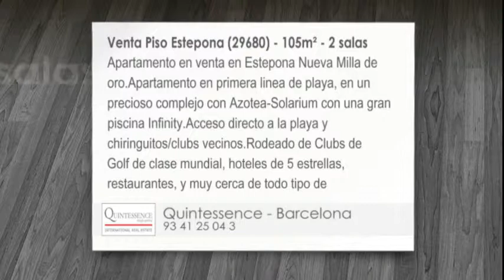Venta - Piso - Estepona (29680) - 2 habitaciones - 105m²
Apartamento en venta en Estepona Nueva Milla de oro.Apartamento en primera linea de playa, en un precioso complejo con Azotea-Solarium con una gran piscina Infinity.Acceso directo a la playa y chiringuitos/clubs vecinos.Rodeado de Clubs de Golf de clase mundial, hoteles de 5 estrellas, restaurantes, y muy cerca de todo tipo de servicios y transporte.Puerto Banús y Estepona están a 10 minutos.  Aparcamiento subterráneo y trastero incluidos en el precio.